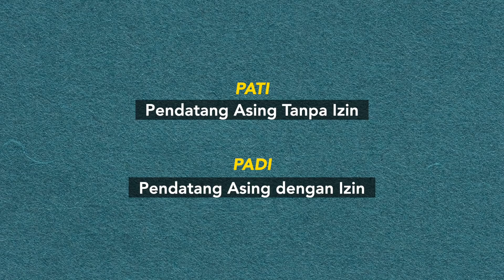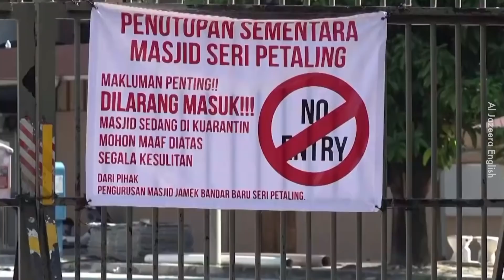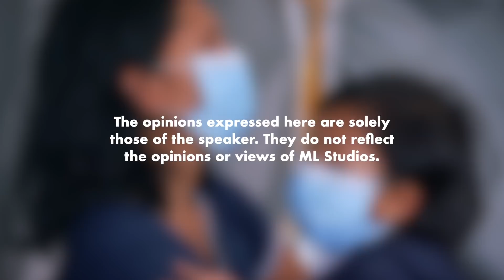Isu PATI: Menguruskan Realiti dan Persepsi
Bukan senang nak urus negara nak nak time-time macam ni.